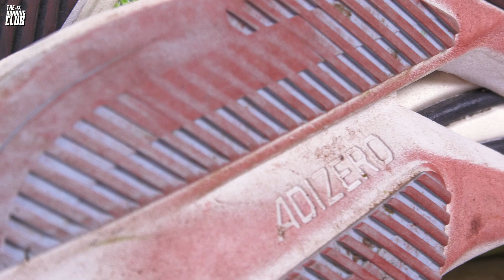Il ritorno della Adidas Adizero Boston 12: la nostra recensione dopo 150km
Dopo la delusione delle ultime edizioni, la Adidas Adizero Boston 12, un classico delle scarpe intermedie, ritorna sulla cresta dell'onda. Per noi l'ha provata Andrea Soffientini che, dopo averci corso i canonici 150 chilometri, racconta quali sono le sue impressioni e le caratteristiche tecniche che hanno di nuovo reso questo modello il top per gli allenamenti di qualità.

00:00 Introduzione
00:19 Caratteristiche tecniche
02:32 Battistrada
03:26 Intersuola
04:46 Tomaia
05:55 Upper
07:39 Peso
08:06 Comfort
08:52 Ritorno di energia
09:36 Durata prevista
10:34 Prezzo
10:46 Voto finale